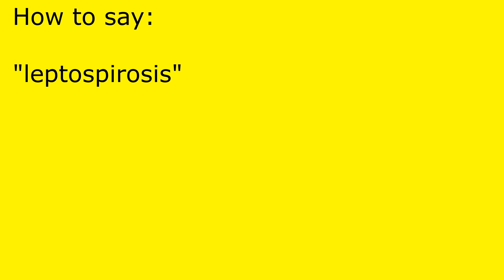How to pronounce leptospirosis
leptospirosis pronunciation.